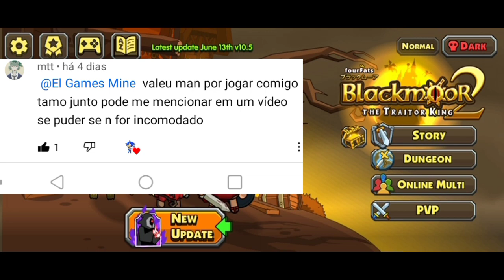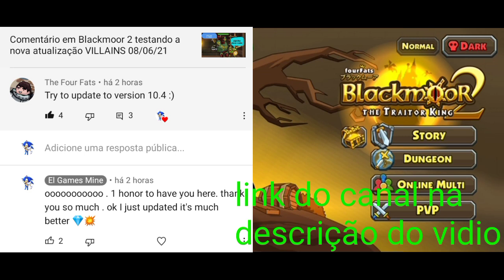Blackmoor 2 testando os 2 VILLAINS prémios valeu a pena compralos ?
Blackmoor 2 testando os 2 VILLAINS prémios valeu a pena compralos ? Agradecimento especiais ao ripe do últimos vidio sobre blackmoor 2

Link oficial dos criadores de blackmoor 2

Vídeos novo nos dia
Segunda (s) quarta (s) sexta (s)
Só nao avera vídeos nestes dia
Se houver imprevistos
Horário: 6:30 (Pm)

AVISO: ESTE VÍDEO SEGUI OS OS PADRÕES DO YOUTUBE COMENTÁRIOS COM PALAVRÕES PESADO OU COMENTÁRIOS QUE YOUTUBE JULGAR COMO SPAWM PODEM SER BLOQUEADOS